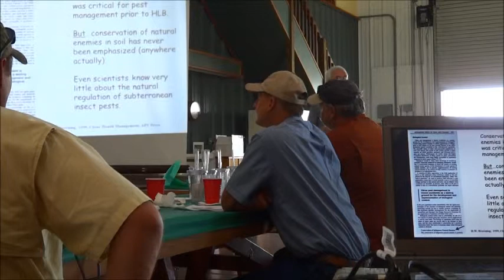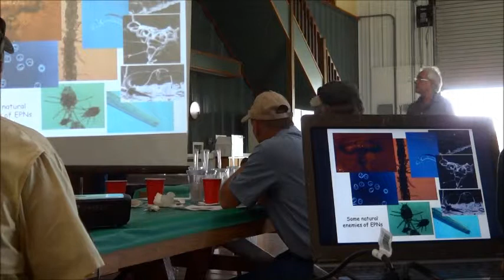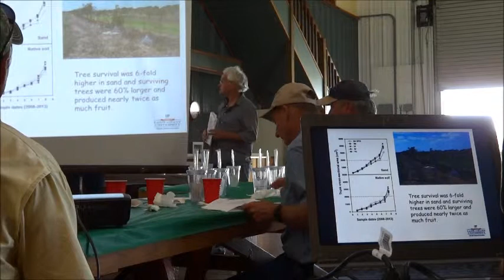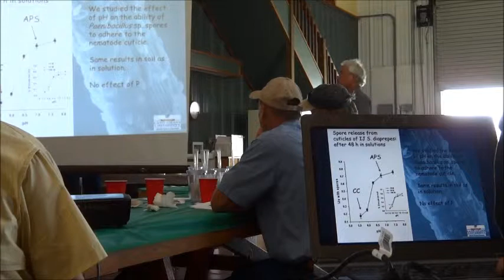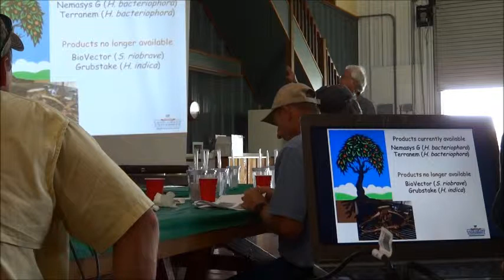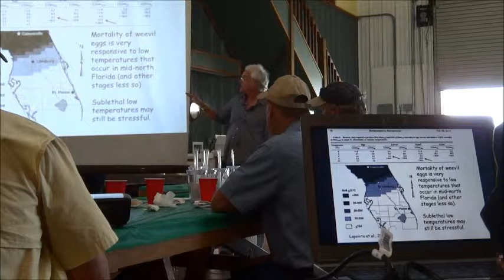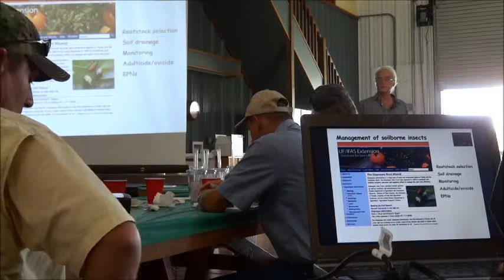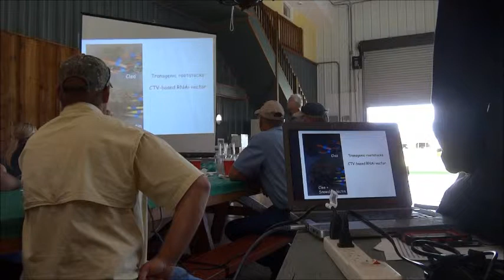Dr Duncan - Diaprepes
Discussion on Diaprepes. Grower Round Table 10-30-13